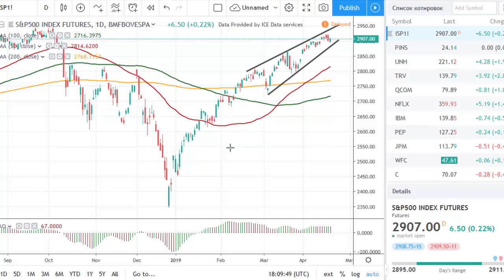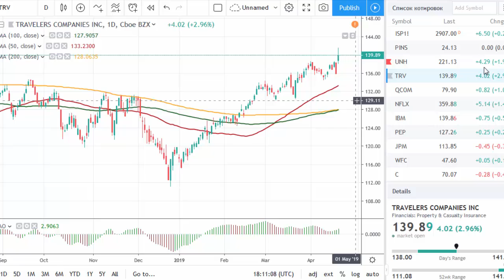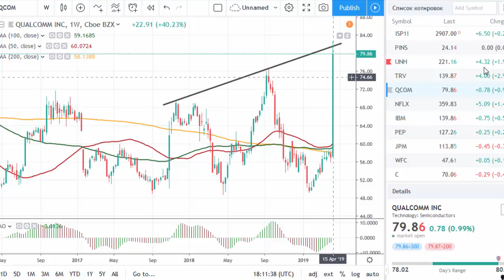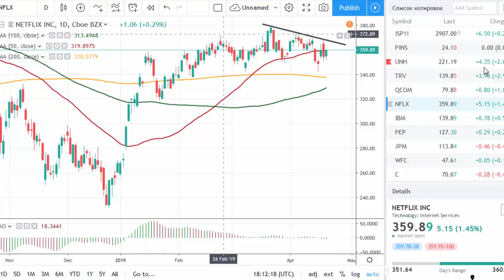Stock market remains cautious | tradimo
Despite the inflow of the positive news, S&P 500 didn't surge this week. Healthcare sector is limiting the advance. What's next?